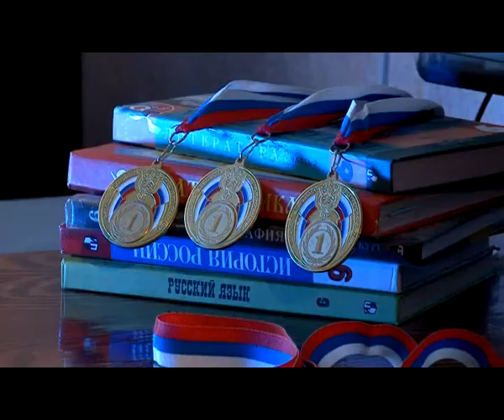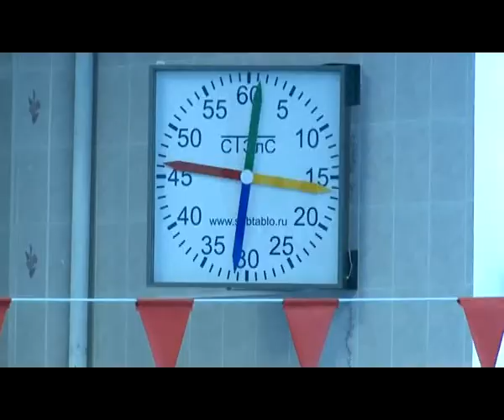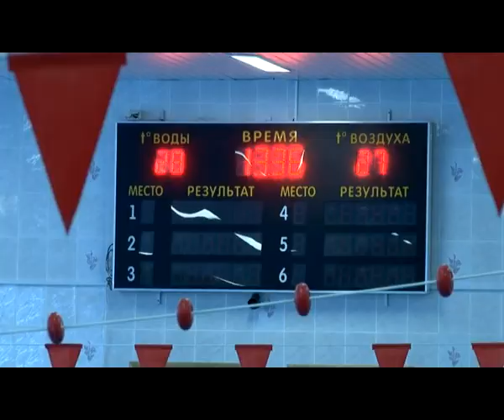Человек в городе 21.02.14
Эта симпатичная жизнерадостная девочка еще школьница. И то, что другие воспринимают как данность - умение сидеть, ходить и быть полезным в семье и обществе,- для нее целое испытание. За короткий срок Катя, которая пока не может обойтись без инвалидного кресла, заработала 3 золотых, 2 серебряных и одну бронзовую медаль в соревнованиях по плаванию.